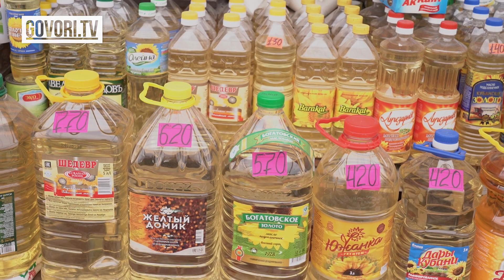Сурамжылоо: Нан, май, эт... Кымбатчылык калкты кыйнады